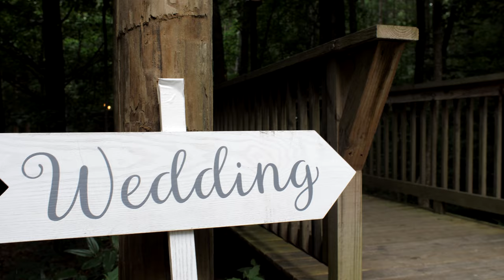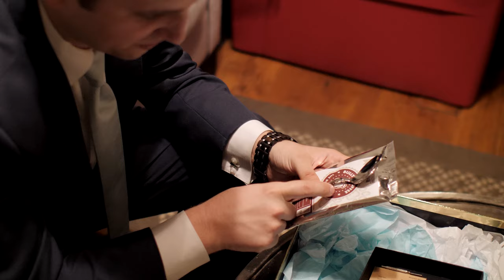Kingfisher Lodge Wedding in Tupelo, MS - Bain Highlight Film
The words, the venue, the details, even the rain all added to this amazing couples fairytale story. It was an amazing day at Kingfisher Lodge in Tupelo, MS and we were so honored to be a small part of it and capture the story. Andrew and Emily are the true definition of love and devotion. We wish both of them a lifetime of happiness together.